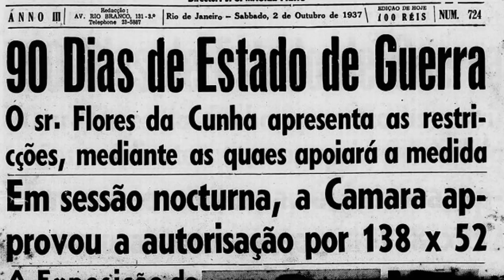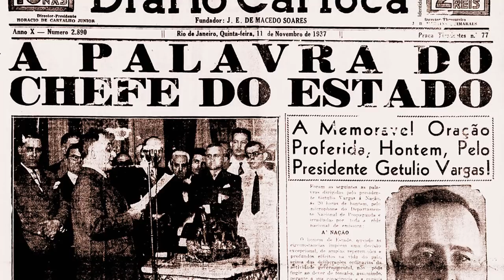Constituição de 1937 - Aula 08 - Estado Novo, artigo 142, Intervenção Militar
art.142